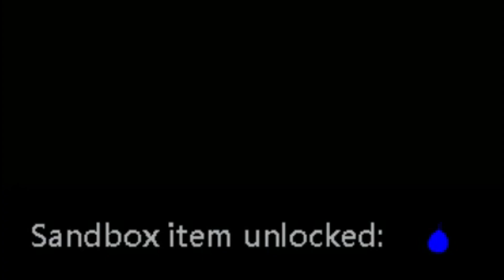Rain World is Fun - Part 1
rain world may truly be the most punishing game. lets give it a try